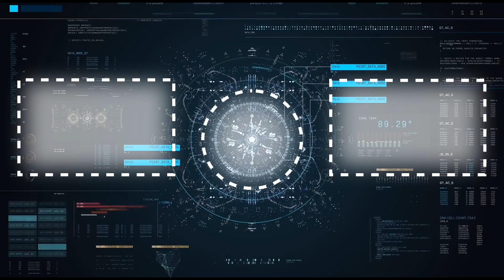FNAF JR's ALL ANIMATRONICS / ALL JUMPSCARES / EXTRAS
Thanks to Gamejolt.com/@gaaftun

Video by
IULITMx